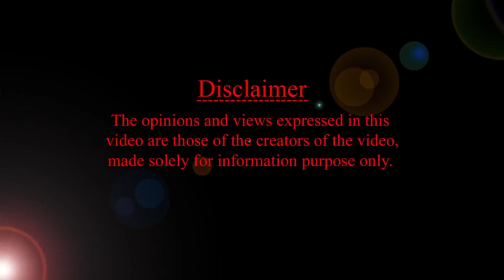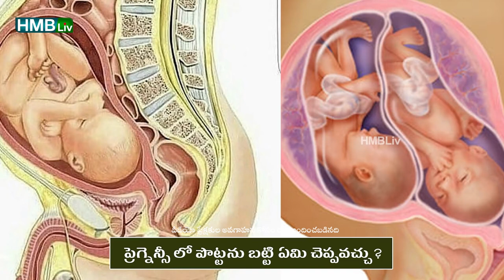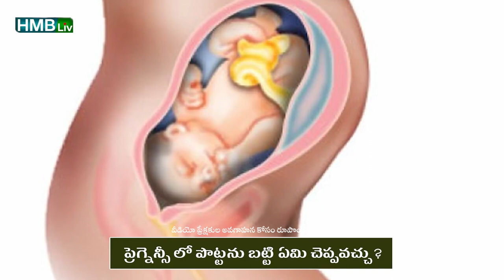ప్రెగ్నెన్సీ లో పొట్టను బట్టి ఏమి చెప్పవచ్చు? HMBLiv | Women & Child Health